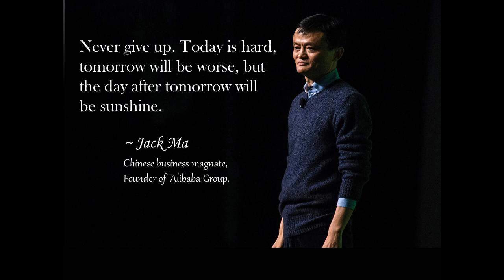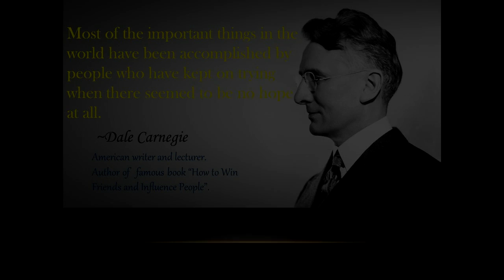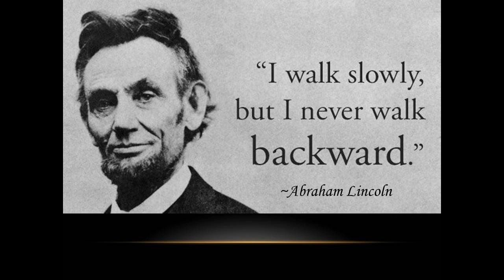Never Give Up ~ Motivational